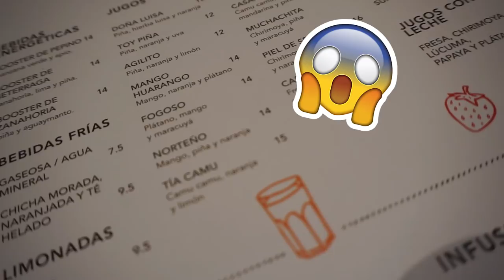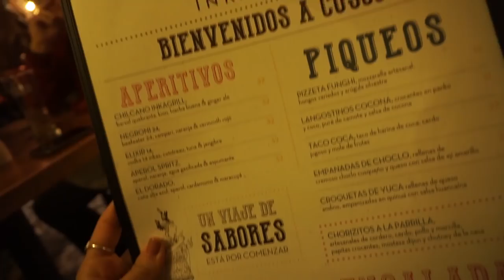¡ME PROHIBIERON GRABAR AQUÍ! + SORTEO Pasaje Doble | Dolce Didi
¿Quieres ganar 1 PASAJE DOBLE junto con LCPerú al Cusco u otra ciudad en el Perú? Puedes viajar a Arequipa, Cajamarca, Trujillo, Chiclayo, Pucallpa o Ayacucho ¡WUJU! Para participar:

- Comenta en ESTE VIDEO con el hashtag DolceLCPeru a cuál de estas ciudades te gustaría viajar y por qué ♥.

(Aplican condiciones y restricciones. Si es menos de edad debe haber un mayor de edad titular que reciba el premio y acompañante de viaje).

El sorteo arranca hoy lunes 17 hasta el domingo 23 de Junio. La persona ganadora será anunciada en un EN VIVO el lunes 24 de Junio a las 6pm por mi Instagram, así que estén mega atentos en conectarse. También les dejaré fotitos en mi Instagram, IG Stories y Facebook, si comparten esos posts en sus redes con el hashtag DolceLCPeru tendrán más posibilidades de ganar. ¡MUCHA SUERTE, MIS SEXY BABEHS!